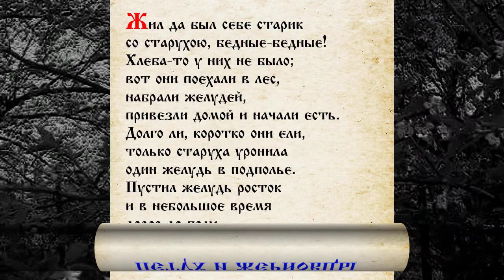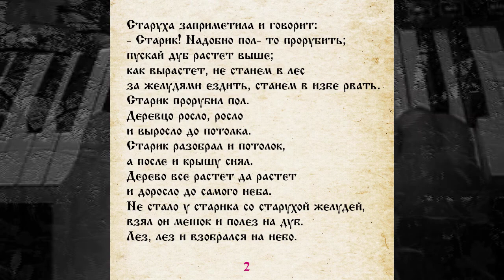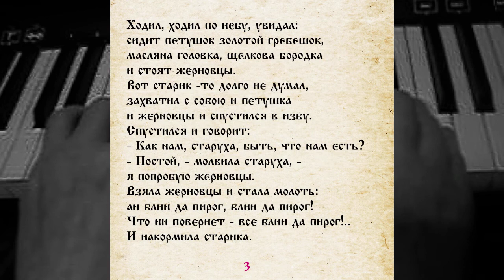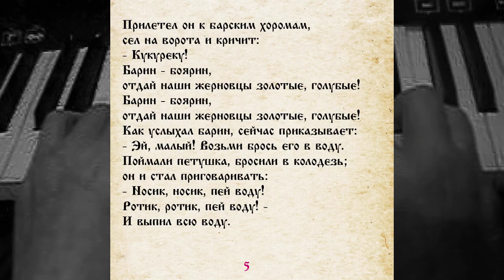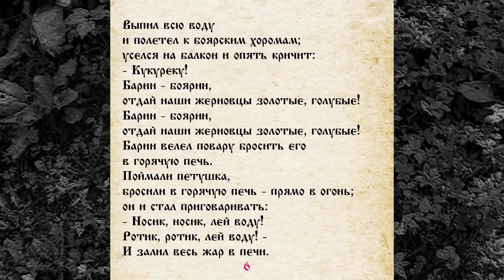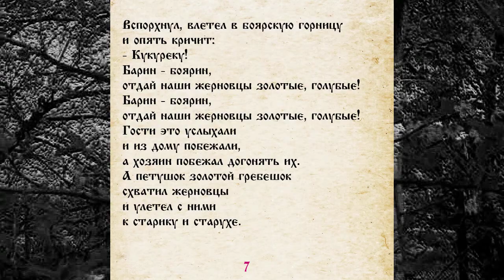СКАЗКА 007 ПЕТУХ И ЖЕРНОВЦЫ САМИ ЧИТАЕМ